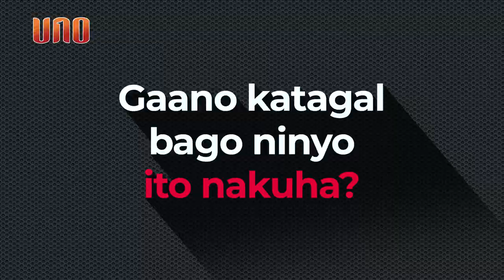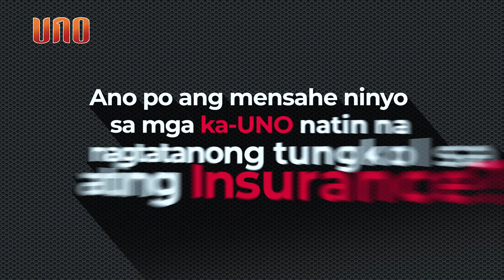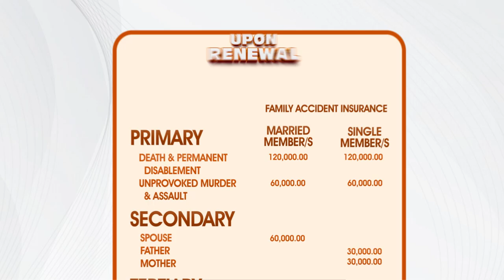LIBERTY INSURANCE TESTIMONIAL - DIANNA JOBLI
Lets hear it straight from Ms. Dianna Jobli herself as she backtracks her history on how UNO with the assistance of Liberty Insurance, helped her during this time of her life.